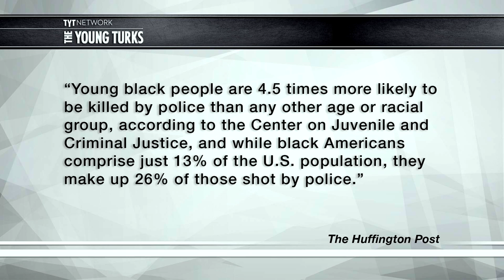Ken Cuccinelli: It Should Be "BlackLivesMatterToo"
Former Virginia Attorney General Ken Cuccinelli was recently on television discussing blacklivesmatter. He's says he's a little offended by the hashtag, and the protest movement behind it. He'd like to add the word, "too" to the end of the hashtag. Cenk Uygur, host of The Young Turks, breaks it down.

"A panel discussion on CNN got heated Sunday when former Virginia Attorney General Ken Cuccinelli (R) argued that "Black Lives Matter" is a poor message because it makes white people feel less valued...

"Adding t-o-o at the end puts it in a context that makes sense," he argued. Sellers answered that message is already implicit in the slogan.

"Well, you may say that," Cuccinelli told Sellers. "And there’s plenty of reason to understand that. But I don’t think every American hears it that way. They hear, 'Here we are. Yes, we have this political motivation that we're separating out this one category of Americans and saying they matter more than everybody else.'""*